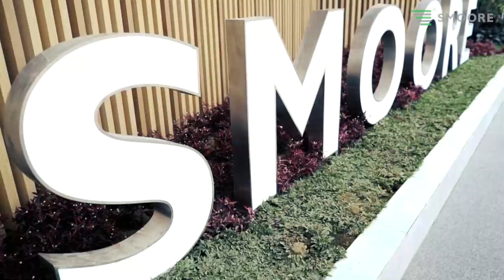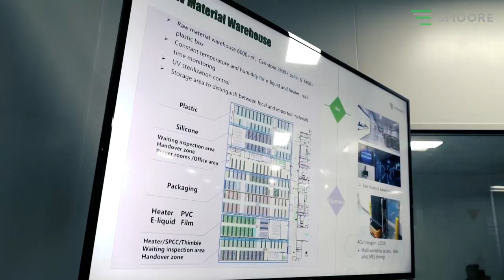Smoore - Launch Ceremony ( Highlight )